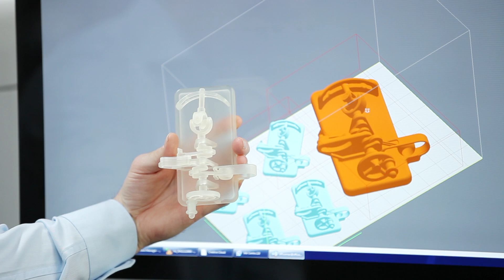A Glimpse into the Future of 3D Printing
Imagine a world where you can make anything you want – from advanced prototypes and business products to office equipment and replacement parts. Konica Minolta is at the forefront of this change, and we are helping businesses harness the unique opportunities of 3D printing. to find out more.